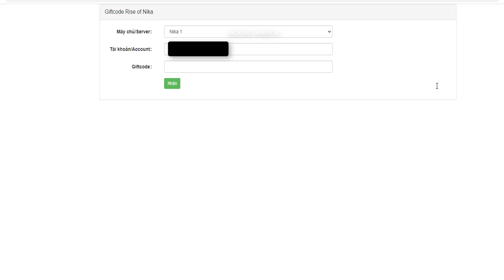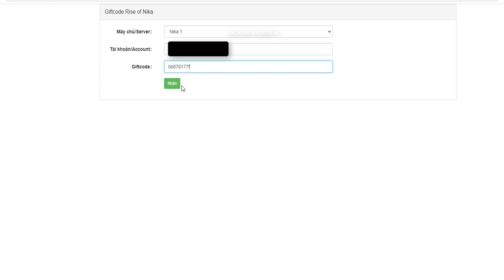Rise Of Nika & All 8 Redeem Codes | 8 Giftcodes Rise Of Nika - How to Redeem Code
Rise Of Nika & 8 Giftcodes | All Redeem Codes Rise Of Nika - How to Redeem Code | Rise Of Nika

Log in to the game and get 200 free spins
Super smooth 4K - 3D graphics, taking up only 500MB of memory
100++ HERO exclusive UPDATED every week
HAKI Awakening - Breakthrough Power
Feel free to build hundreds of tactical formations
PVP - PVE Race top inter server day and night

Size: 1GB
Language: English - Vietnamese

💨Download Rise Of Nika: Pinned Comment